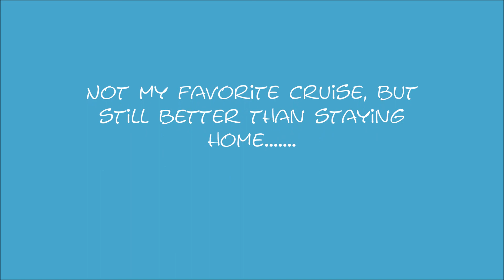SPRING CRUISE 2015 BAHAMAS